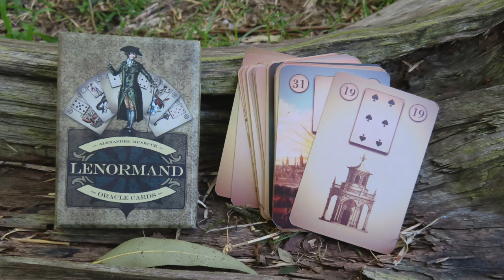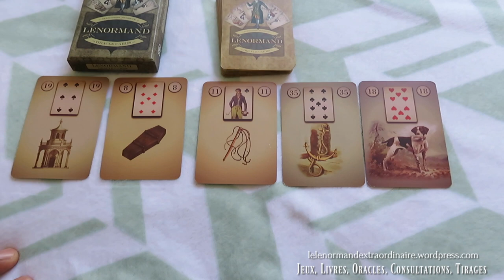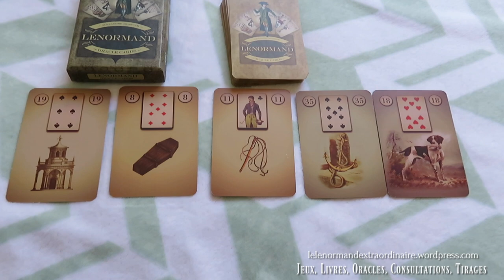Tirage Petit Lenormand - Affaire de justice